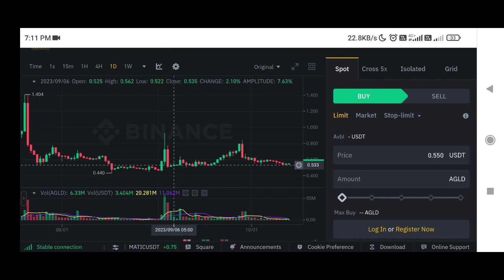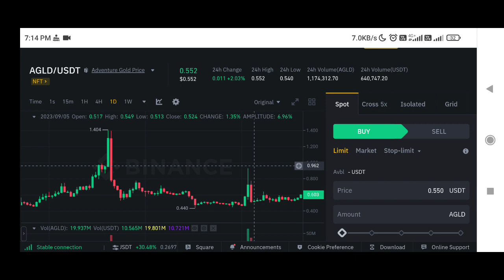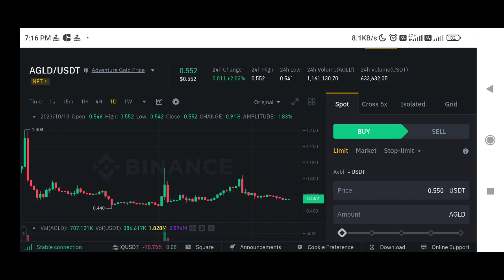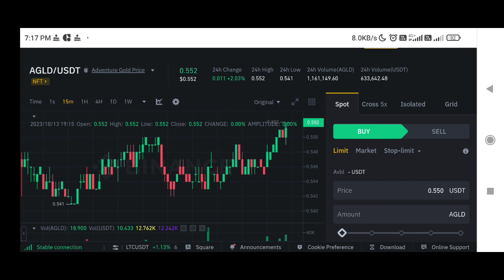Adventure gold Coin price prediction | adventure gold crypto price prediction | Agld Token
✅ Spot Trade &
📈  Futures Trade